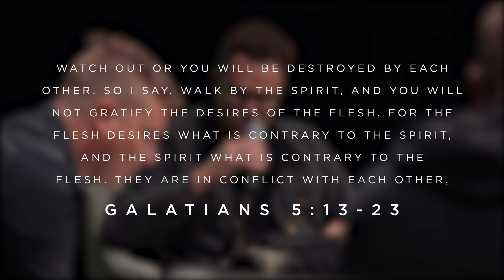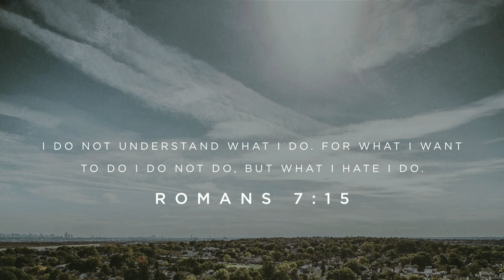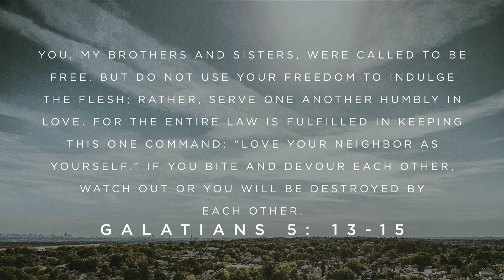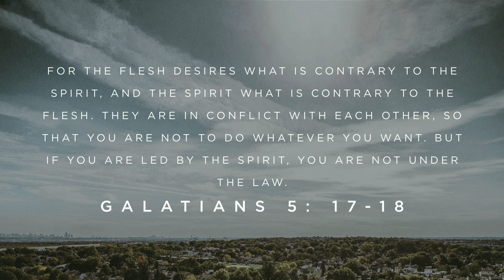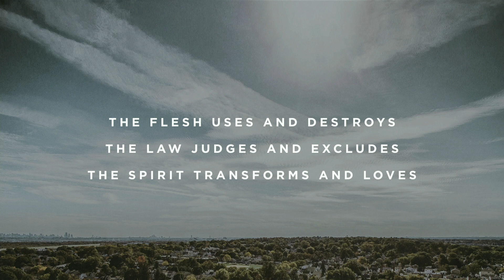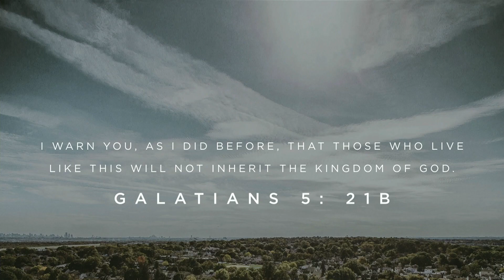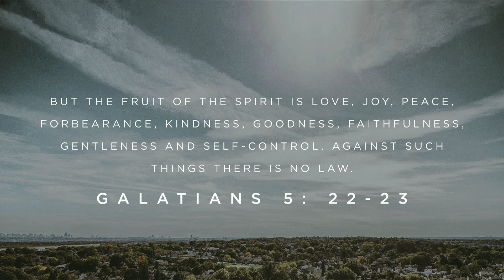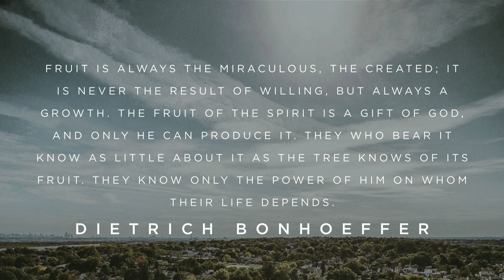As For Me & My House